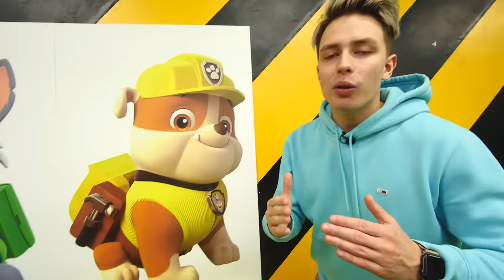ВЫБЕРИ ПРАВИЛЬНУЮ ЯМУ ПОРТАЛ в Реальной жизни ЩЕНЯЧИЙ ПАТРУЛЬ РАЙДЕР ЩЕНКИ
🐵 Устрой веселую встряску с Потрясными Джигли Петс! Переходи на сайт ; Смотри ролики
Джигли Петс - это забавные, мягкие на ощупь интерактивные  питомцы с тянущейся шерсткой. Они создадут атмосферу позитива и радости своей музыкой и веселыми движениями, куда бы ты их не взял!

В этом видео вы увидите ВЫБЕРИ ПРАВИЛЬНУЮ ЯМУ ПОРТАЛ в Реальной жизни ЩЕНЯЧИЙ ПАТРУЛЬ РАЙДЕР ЩЕНКИ ! Аришнев и Сафик 1234 не верили, что райдер щенячий патруль в реальной жизни существует, но яма портал нам доказал обратное ! Бруно боится страшный щенячий патруль, поэтому сказал что лучше останется дома !